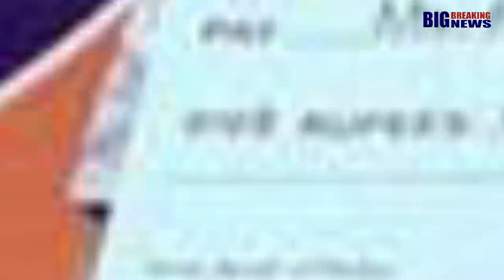ജൻ ധൻ അക്കൗണ്ടിൽ പണം എത്തി തുടങ്ങി BigBreaking News